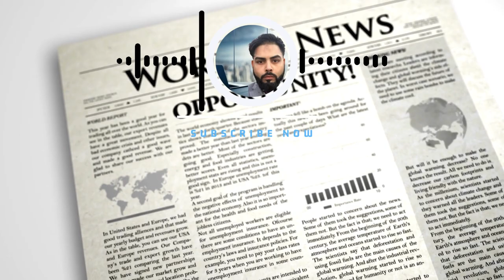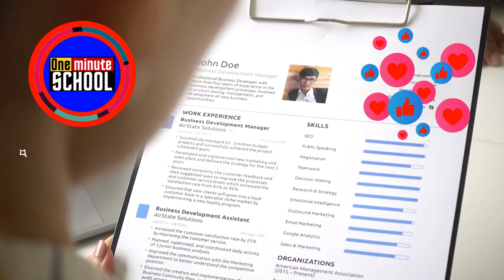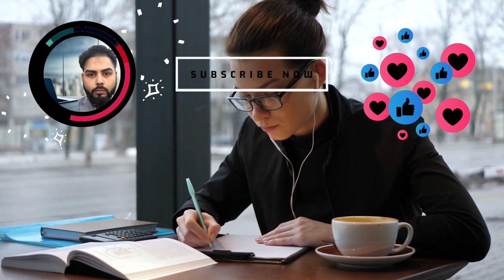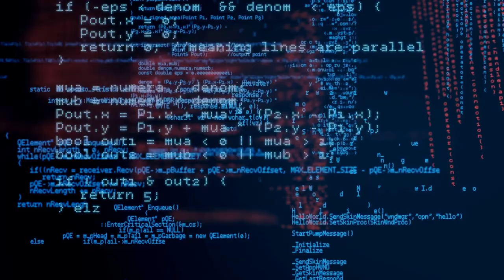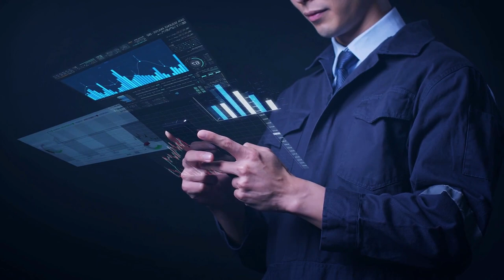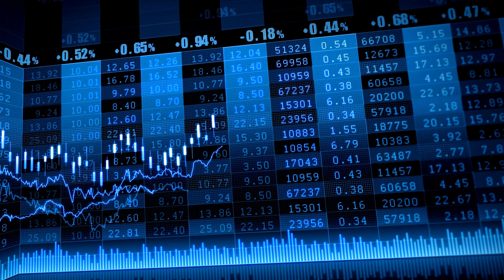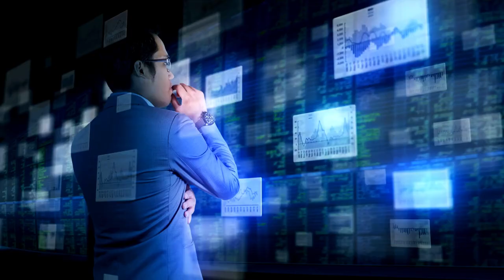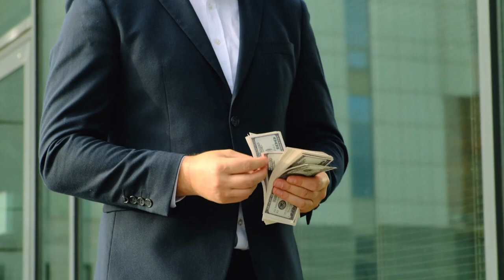Never fail in business - High Achiever motivational video for sucess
Grandmaster Class on strategies to never fail in Business. A deep dive into the the strategies and mindset of high achievers like Gary Vee.

Business strategies, frameworks, and systems for high achievers.

How to say no to Uber like Grand Master Entrepreneur @GaryVee 💪

How Gary Vee thinks and how all entrepreneurs should think when it comes to doing business.

👊 If you’re an entrepreneur or have an entrepreneurial mindset then watch and listen to this podcast/video to learn about the business frameworks, business strategy, and business mindset for entrepreneurs.

You will walk away with exact strategies entrepreneurs and businessmen use to make their everyday business decisions and money making decisions.

This video tries to relate to what goes on in the mind of an entrepreneur when making business decisions. We used @Garyvee as an example. Our topic may or may not relate to what actually goes on in the mind of @garyvee. But ultimately that is how entrepreneurs think.

🔥 These business strategies, entrepreneurial facts, entrepreneurial lessons, business frameworks, are extracted from many years of experience in business/start up across several industries and a grueling entrepreneurial journey.

🔥 Welcome to OneMinuteSchool.com - get years of experience, knowledge, education, and strategies in one minute.

At One Minute School we aspire to deliver knowledge and educate our viewers and listeners in the shortest amount of time possible.

We create short educational videos but a much longer podcast to deliver and spark
the interest of learning new things mainly focused on business and entrepreneurship.

We will be the gateway for our viewers to acquire new skills and gain more knowledge.

We will ensure to deliver compelling videos and knowledge to keep our viewers engaged.

Our goal is to deliver pure knowledge, education, strategies, and information in one-minute or less.

We want to spark your interest in learning more!

Then we will guide you towards more content related to the topics that fascinate you the most.

& sign up for our newsletter
to listen to this in podcast/audio form

🔥 Don’t forget to like the video, share it with your winner circle and let us know your thoughts via your comments.